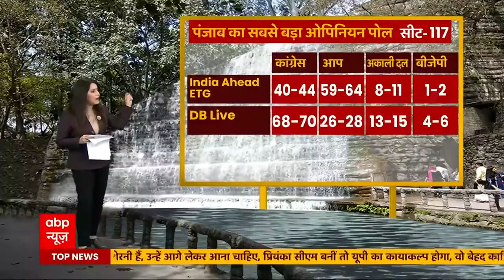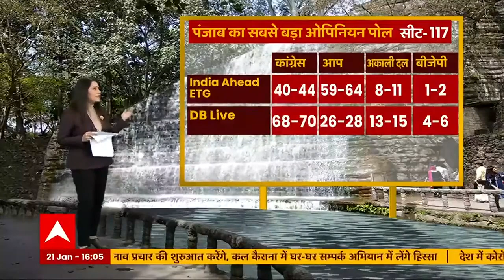Punjab Poll of Polls: 8 एजेंसियों का सर्वे- Congress को जीत से दूर कर रही ये पार्टी |Punjab Election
पंजाब में विधानसभा चुनाव के लिए सियासी पारा चढ़ा हुआ है. आज से 29 दिनों बाद यानि 20 फरवरी को राज्य में वोटिंग होगी. इससे पहले सवाल है कि आखिर 10 मार्च को जब नतीजे आएंगे तो राज्य की गद्दी पर कौन बैठेगा?